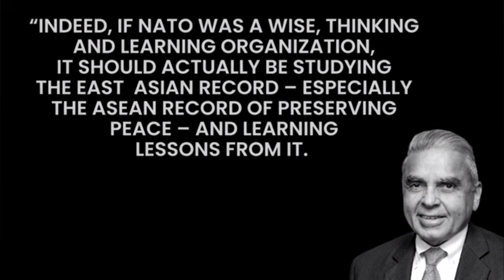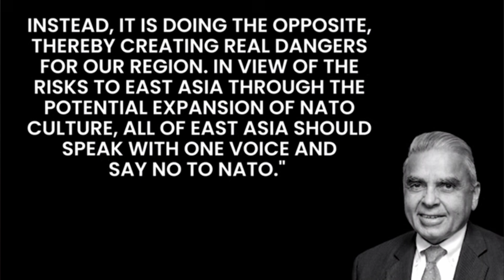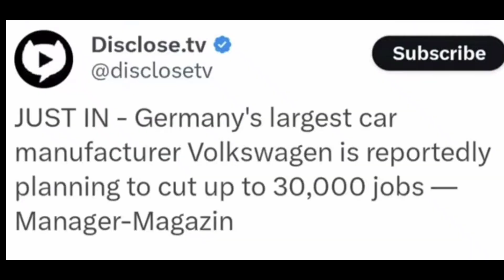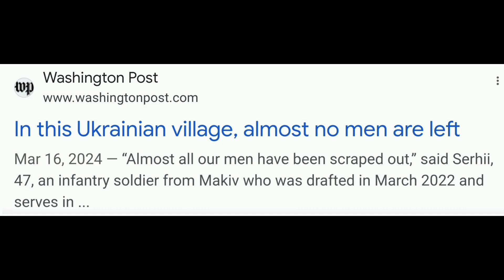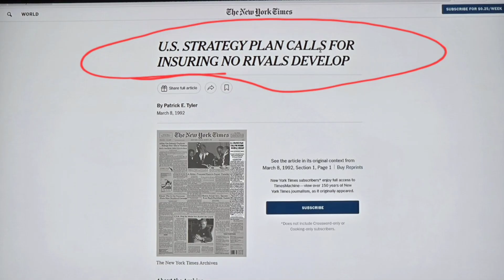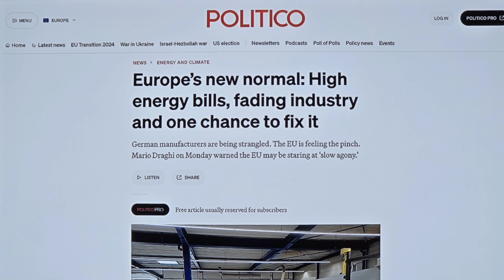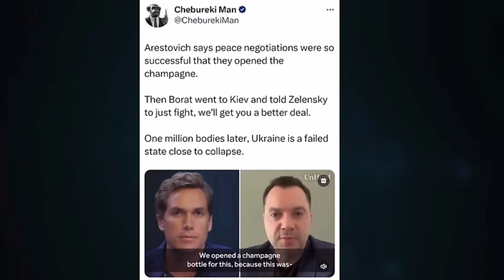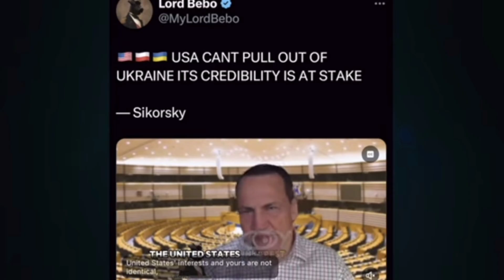When The U.S Empire and Neocolonialism ideologies meets the new reality of a global push back.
For decades the west led by the Wicked U.S Empire has done nothing but destroyed, rape, slaughter, pillage and plunder other country's resources and their people. Whoever disobey the U.S EMPIRE'S "INTERNATIONAL RULES BASE ORDER" either get their country bomb and or sanctions or their democratically elected leaders get overthrow or assassinated.

Project Ukraine and Russia's stolen foreign assets are the straw that broke the camel's back by the global majority.
The acceleration of BRICS+ will only acceleration the end the US led western hypocrisy of democracy.

With the failures and rapid collapse of "Project Ukraine" the long scared and voiceless small countries and nations can now step out of hiding and let their voices be held.
The U.S Empire is no longer that once feared great power.
Those who don't learn from history bound to repeat it. Like the Roman Empire and all others, the U.S Empire will collapse one day the same way.
We are all human beings and everyone has a right to live.
Neocolonialism ideologies are being exposed
in front of our eyes.
A new world order is taking shape.
The Grim Reaper will come collecting in the west as the east rises.